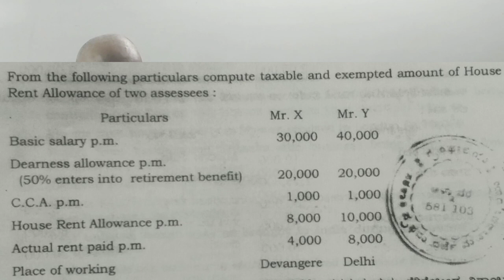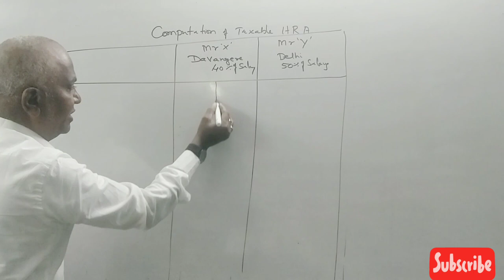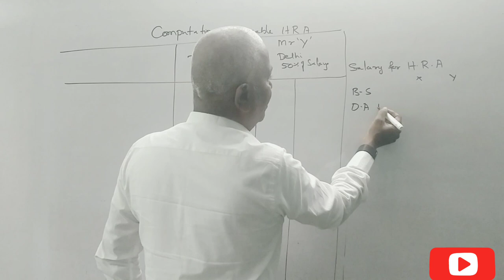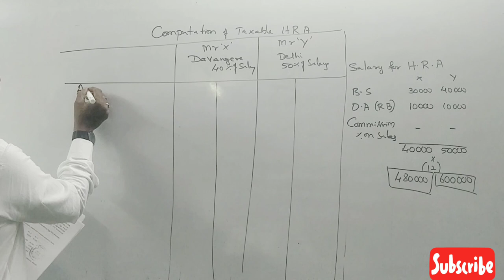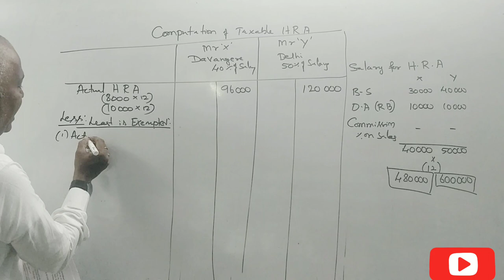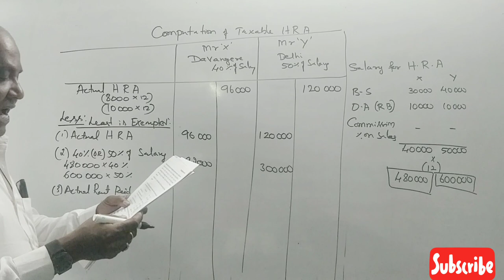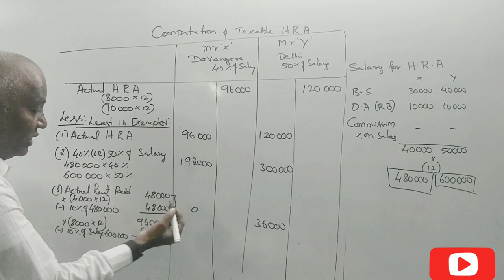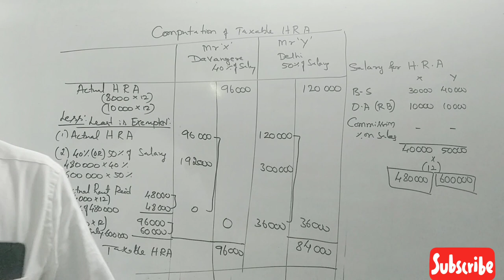Computation of Taxable H.R.A in Kannada PART 4 - B.COM 6 Marks